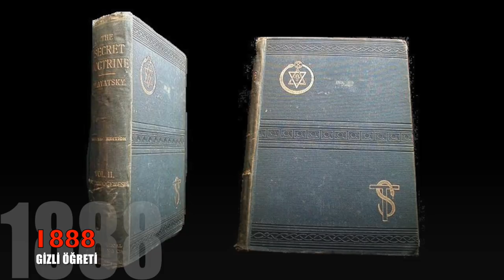O 👉🏻 Gelecek Kuşaklar ‘Kehanetler’imi Yargılasın diyen Maestro, Bir KAPILAR AÇAN. Madam BLAVATSKY‼️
'Adsız Hiyerarşi'miz içersinde ise o, bir ‘Yüksek Ödevli.’
YAŞAMlarımız, varlığımızı ZATEN BİR ‘ÖDEV’ kılmakta İKEN ‘YÜKSEK Ödevli’ de NE demek?
Ya 'Adsız Hiyerarşi?'
Ama öncesinde bilmelisin:
'İŞİTTİKLERİNDEN DUYABİLDİKLERİN, SIĞANLA SINIRLI.'
Biz yalnızca bir ayna tutuyoruz.
KAVRAYABİLDİĞİNle, ANLAYAMADIKLARINla algıladığın, KENDİ YANSIMAN!
Çünkü gerçekte bizleri ayrıştıran ancak ‘ALGI SIĞAMIZ’ yani BİLİŞ düzeyimizdir.
Sözlerimizse sessizden ‘DuyaBİLENLER ANLASIN DİYE!’
Tarih boyunca sayısız adla anılsada gerçekte adsız olan aidiyetimiz bazılarının ÜST AKIL, bizim ‘BİLGELİK’ dediğimiz 'HAKİKAT ÂŞIKLARI’nca yükseltilen bir YÜKSEK PLAN hiyerarşisidir.
HPB, insanlık medeniyetinin her aşamasında dillendirilen bu içrek HİYERARŞİ’nin, ADSIZ İLİŞKİNLİK’in görünmez izlerinden yürüdü ve nihayetinde de bir yüksek ödevli yani KAPILAR AÇAN oldu.
ONLAR yüksek ödevleriyle ilişkilendikleri toplumun yükselmesine katkı sağlayan SEÇKİN ÂDEMLERdi.
Ödeve eklenen ‘Yüksek' vurgumuz yaşama kendi rastlantısal, olağan gelişiminin dışında katkı veren bir 'ÜST AKIL'ın varlığından kaynaklı.
ÜST AKIL?
Maji, teürji, gnostik, ezoterik temas ritüelleriyle örneğin Sufizm gibi İslâmî gizemcilik içindeki çile yollarıyla erişilebilen OKÜLT PLAN işleyişi.
Manasına erişebilirlik özünde MARİFET İÇERİR.
İlki, kapının bu taraftan çalınmasıdır.
Ama marifetin izinsiz ellerle kullanılması karanlık, tekinsiz sokaklarda fütursuzca gezinip önüne gelen kapıları saygısızca, cahilce çalmaktan öte bir şey değildir.
Bu muhatapları için de olur olmaz ciddi sonuçlara yol açar.
Diğeriyse kapının oradan çalınmasıdır.
Ama bu erişim de o âdemin bir YÜKSEK ÖDEVLİ olduğu anlamına gelmez.
KAPILAR AÇANLAR; onlar ödevlerini tamamlamış idrak erenleridir.
Çabaları gönüllülük içerir:
Üstat BLAVATSKY.
Okült Planlar, Büyük İşleyiş vs üstüne aktarılanları kitaplaştıran büyük mistik.
Eğer siz:
‘Bu kadın, bir mesajcı, büyücü yahutta bir kâhin mi? Yani ‘Uçan Şeyh’ kerametindeki şarlatanlardan biri mi?
Eğer öyleyse bizdekilerin eline su bile dökemez. Sayısız tip var böyle! Onu farklı kılan ne ki?’
Diyorsanız, onu tüm bildiklerinizden ayrıştıran şey:
BİLİŞ düzeyi.
O bilişle de 'BİLDİRDİKLERİMİ ANCAK GELECEK KUŞAKLAR YARGILAYABİLİR’ yazdı ve ZAMANI geleceğe dair tüm sözlerine YARGIÇ TUTTU.
Ki gerçekleşmeseler sonsuza kadar bir şarlatan diye anılacaktı!
Peygamber savındakiler bile bu nedenle gelecekte olacakları söylemeye kalkmazken o nasıl böyle bir şeye kalkıştı? Neden?
Ne kazanacaktı?
Ün mü?
O, daha yaşarken büyük bir ad yapmıştı zaten.
Kendisine açılan kanallardan aktarılanları buradan istifade eden tüm tuzak kuranlara rağmen ustalık marifetiyle, bir seçilmişlik safsatasına bürünmeden, tanrısallığa dayandırmadan bildirdi.
Ve kendini her iki alemde de bağladı:
Çünkü o, bildirdiklerinin asırlar sonra gerçekleşmesiyle 'Gelecekte, basit sorular sorabilen akıllı âdemlerin dikkatini çekerek’ Bilgelik’in yükselişine, olacak olana hazır olmanın gereğini biliyordu.
Bu yüzden, İçrek Öğreti'de dışrak kılınıp izin verilenlerle farkındalık oluşturacak TEOSOFİST oluşumun temelini atarken takipçilerine yazdı:
'Kurduğumuz BU YAPI yirminci yüzyıl boyunca yaşayacak.
Gelecekte asil fikirli, rasyonel, zeki insanları yavaş yavaş mayalandırarak, din, görev, hayırseverlik üzerine yüksek fikirlerinin önünü açacaktır.
Ağır ve kesin adımlarla dogmaların, inançların demir kafeslerini parçalayarak, toplumsal nefret ve önyargıları aşan bir ütopyanın yolunu döşeyecektir.
EĞER çabamız bu sefer öncekilerden daha BAŞARILI OLURSA, önümüzdeki YİRMİNCİ YÜZYIL İÇİNDE bizim topluluğumuz da örgütlü, canlı ve sağlıklı bir bedenle oluşumda YER ALACAK ve SONRAKİ YÜZYILDA, ‘Gerçeklerin Meşale Taşıyıcısı’ geldiğinde ONA HAZIR OLACAKTIR.’
'ÖNCEKİLERDEN DAHA BAŞARILI OLURLARSA?’
Geleceği kaleme alan biri bunu bilmiyor olabilir mi?
TUZAKLARI BİLin.
Blavatsky, yaşamı boyunca hep görünenin arkasında SAKLI OLANI SORGULAdı.
Evet, tüm inançların içinde oldu.
Ama ne bir Kabalist ne Budist, ne de Ortodoks ya da başka bir inancın peşinde, uğrunda hareket etmedi.
TEOSOFİSTLER gerçeği İDRAKTEN günümüzde artık çok UZAKTALAR.
Açıkki yollarını kaybettiler.
Adsız Aidiyet sakinleri bizler, Hakikat Âşıkları olarak averaj bir insanın elinden gelenin bile daha iyisini yapamayan, âdemoğlunun devasa bir gölgesi, kişisel, kozmik, antropomorfik ‘Dinin Tanrısı’ için; o yok diyoruz.
Bir çelişkiler paketi olarak yarın bir gerçekliği de kalmayacak!
Olacak olan olmuş olandı.
Olacaklar sünsede, Hakikat Âşıkları’nın, 'CAN KUŞLARI'nın çabalarıyla büyük işleyiş kendi mecrasında akmakta.
Eşiğin Sakinleri mi?
Onlar da KA yüksek çabaların ortak adıdır.
Tıpkı bu kitap gibi:
‘KAPILAR AÇAN’
'ONLAR Üzerine Bir Araştırı.’
Ödevi görünmeyeni algılayabilecek % 2’ye, varlığının anlam 'EŞİĞİNE VARANLAR'a bir turnusol kâğıdı olmak.
Eğer sen 'acaba ben bu yüzde ikiye giriyor muyum?’ diyorsan; KAPILAR AÇAN'ı okuyacak (👉🏻
Senin için yazılmışsa da...
‘Leb’ dedik!
Gerisi SEZGİN olan anlasın diye.